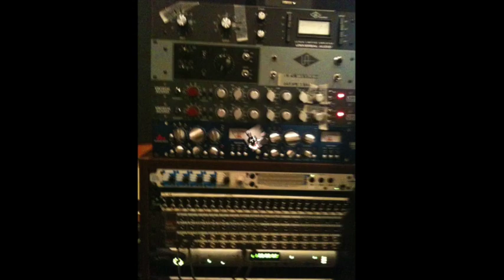震災復興音源＆メッセージ【The cherry blossoms／岩永徹也】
オルフェウスレコーズ企画『東日本大震災 復興支援オムニバス』
　↓ホワイトペーパー↓

2011年 3/11 に起きた大震災･･･復興に向けて、私が出来る事はないか考えてましたところ、この企画を見つけたので、
その為の詞曲をすぐに書き下ろし、岩永徹也クンに英訳＆歌って貰いました！

レコーディング費用は多額に及ぶモノですが、それを無償で提供し、配信収益の50％を義援金として、日本赤十字社を通じて送る！という、オルフェウスさんの気概にわたしは深く感銘を受けたので、微力ながら参加させて頂きました。

しかし、わたしのこの行動だけでは完結できません…
皆さまのご協力があって、やっとわたしのした事に意味が生まれます。
なので、賛同してくださった方、音源を好きになってくださった方、募金になりますので、宜しければご協力お願いいたします！m(_ _＊)m

〜コチラからダウンロード＆ご購入できます〜